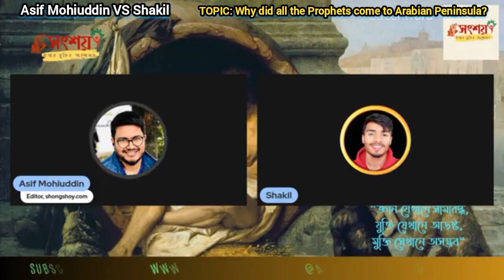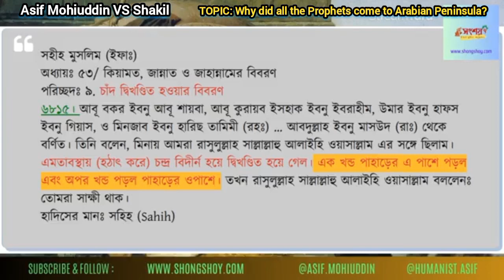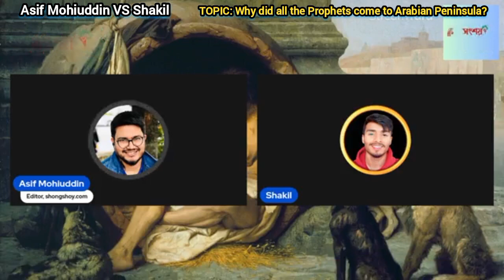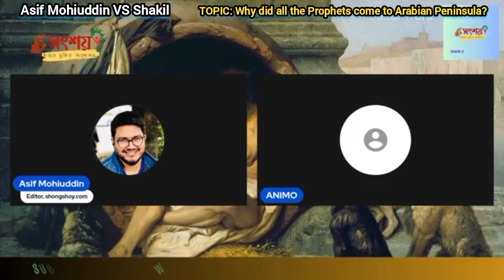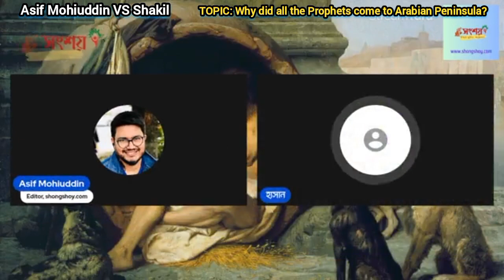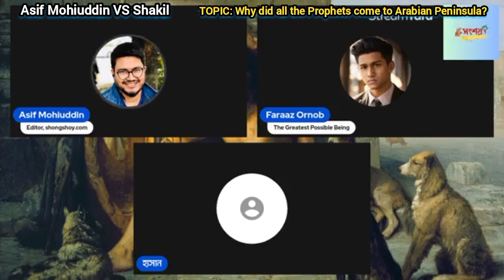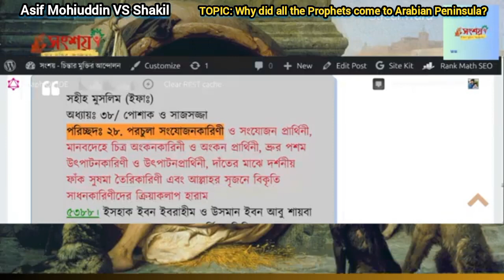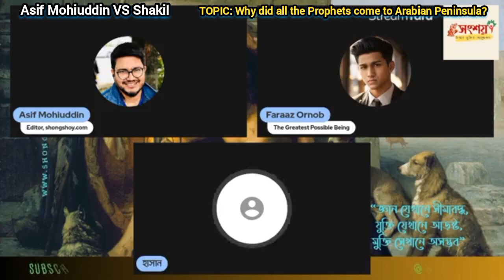Asif Mohiuddin vs Shakil, TOPIC: Why did all the Prophets come to Arabian Peninsula?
আসিফ মহিউদ্দিন বনাম শাকিল,

 বিষয়: কেন সব নবী আরব উপদ্বীপে এসেছেন?